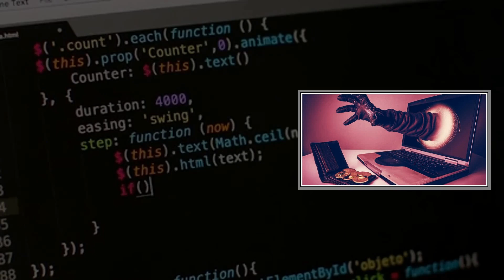The Truth About the Dark Web: Separating Fact from Fiction in Cybercrime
Explore the mysterious world of the Dark Web, debunking myths and revealing its role in cybercrime, from illicit marketplaces to criminal networks.